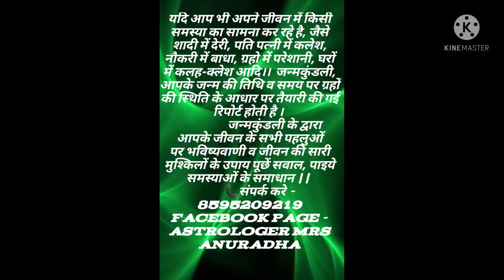पीपल : लाख दुखों की एक दवा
यदि आप भी अपने जीवन में किसी समस्या का सामना कर रहे है, जैसे शादी में देरी, पति पत्नी में कलेश, नौकरी में बाधा, ग्रहो में परेशानी, घरों में कलह-क्लेश आदि।।  जन्मकुंडली, आपके जन्म की तिथि व समय पर ग्रहों की स्थिति के आधार पर तैयारी की गई रिपोर्ट होती है ।
                जन्मकुंडली के द्वारा आपके जीवन के सभी पहलुओं पर भविष्यवाणी व जीवन की सारी मुश्किलों के उपाय पूछें सवाल, पाइये समस्याओं के समाधान ||